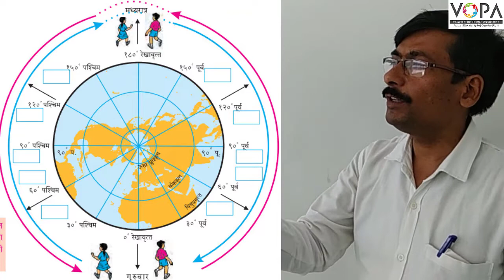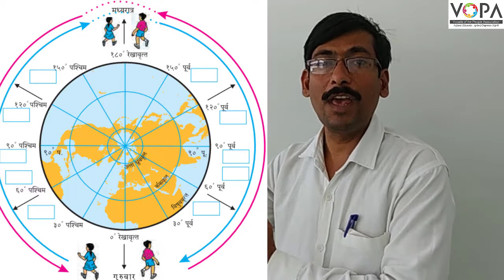९वी | भूगोल | पाठ क्र.७ | आंतरराष्ट्रीय वाररेषा | V3 | VSchool